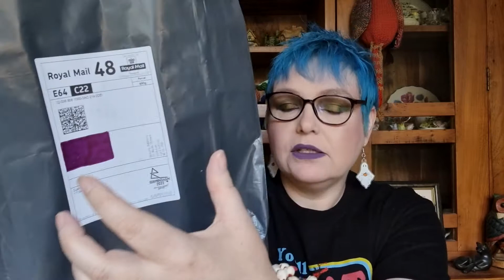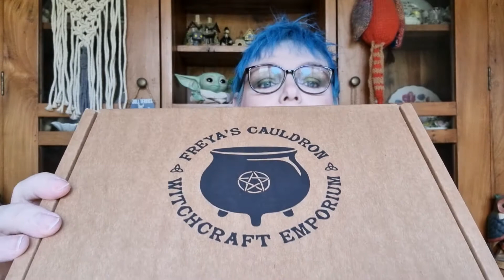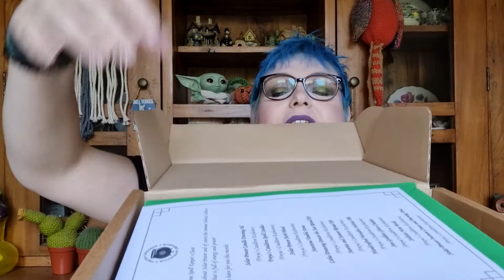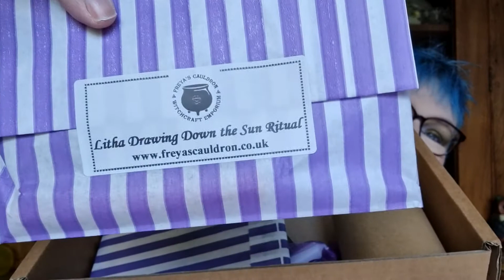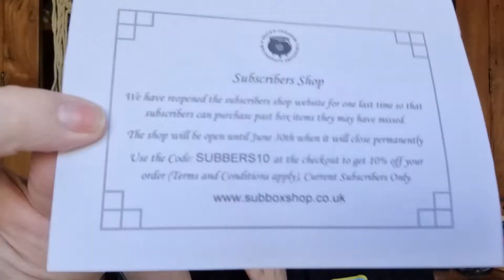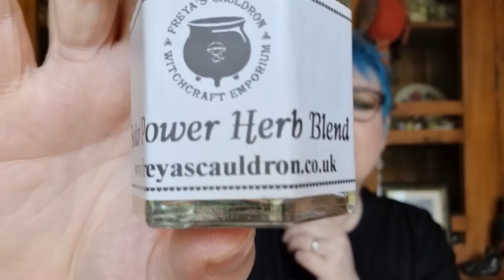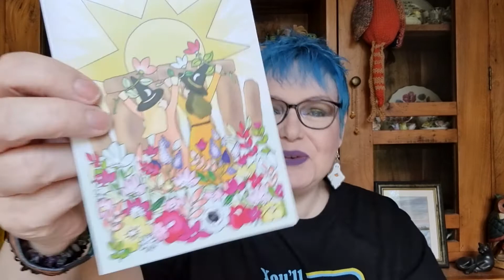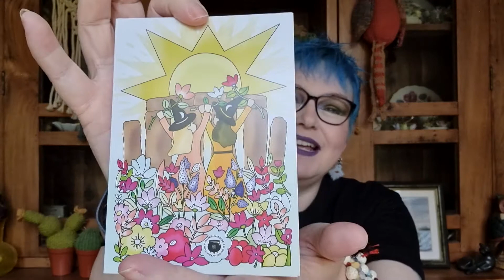UNBOXING- Freyas Cauldron Monthly Subscription Box for June 2022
In todays video I unbox my Freyas Cauldron Monthly Subscription Box for June 2022.
I can highly recommend that you check out their website as they sell lots of Magickal items.
 They also have a YouTube channel where they go in depth and explain how to use and work with the items that are in these boxes. The YouTube channel is under their name Freyas Cauldron.

The link for Freyas Cauldron website is

Please stay safe and I hope you have a Magickal day 🌛🌕🌜